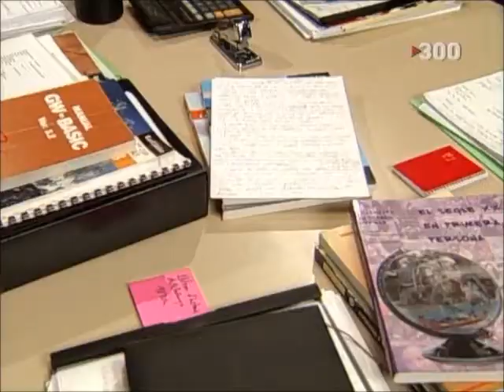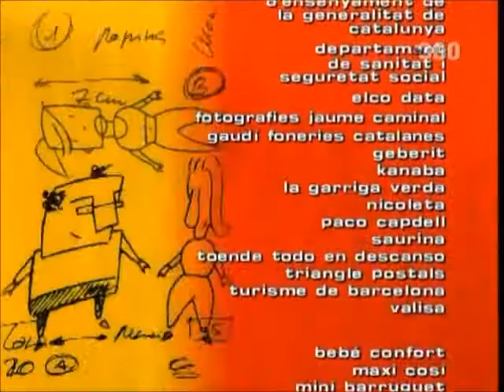L'un per l'altre 2x20 part 2